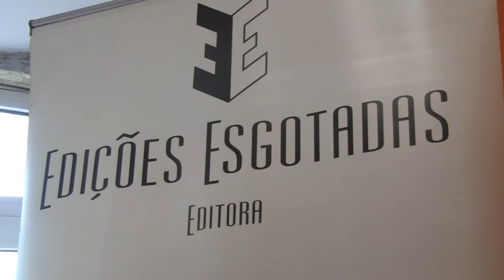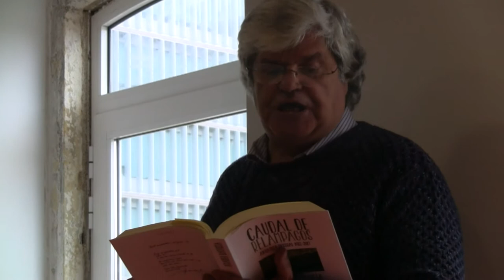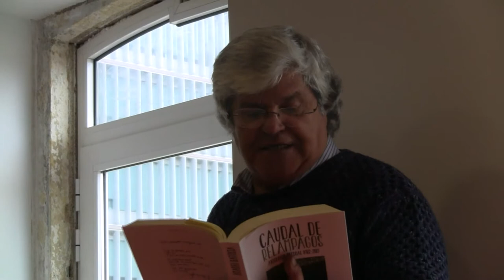Caudal de relâmpagos, de Amadeu Baptista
Apresentação do livro na sede da Edições Esgotadas no Porto, com a presença do autor Amadeu Baptista, a editora Teresa Adão e o poeta Jorge Velhote.